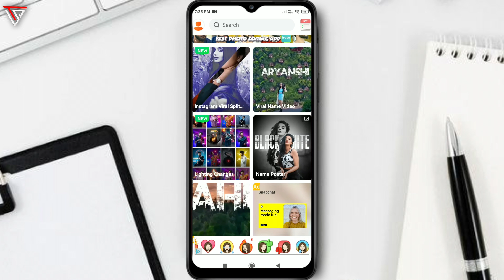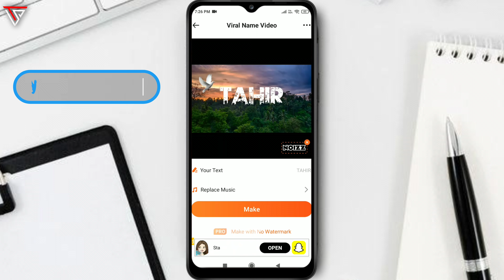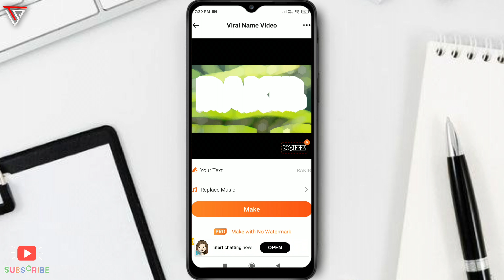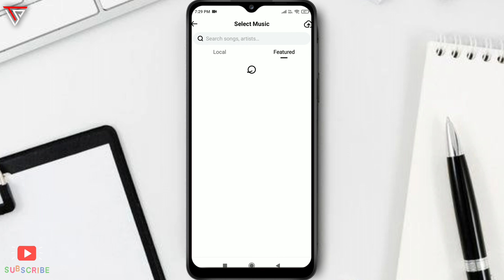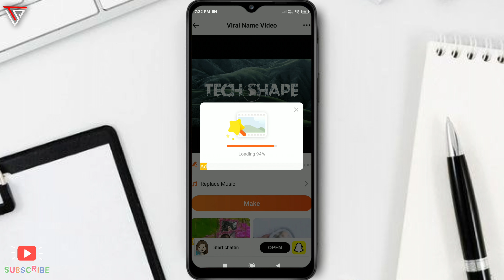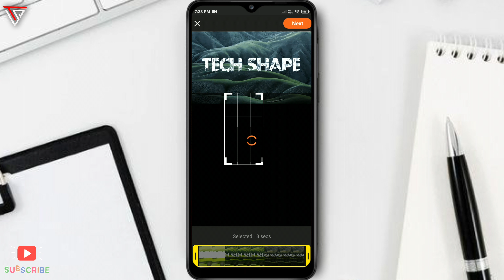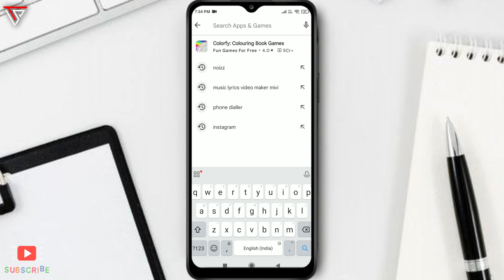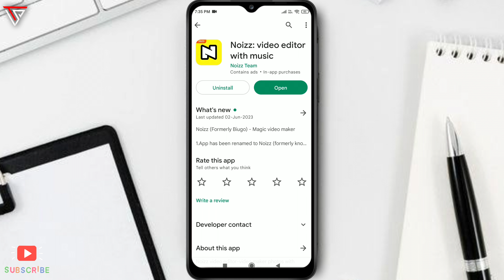Create Stunning Name Art using Wild Urban Jungle Fonts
Trending name art video editing || Urban jungle font photo editing

Hello dosto aaj is video me maine bataya hai ki jo trending me name art chal raha hai usko aap apne phone me kaise bana sakte ho

facebook viral urban jungle font editing
jungle photo editing
urban jungle font download
facebook viral photo editing
Jungle name edit video
Trending name art video editing 2023
Tech shape